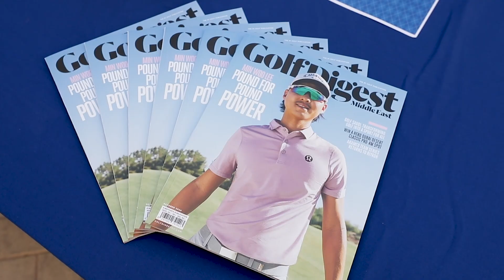2024 Golf Digest Middle East Oktoberfest Tournament at The Els Club, Dubai